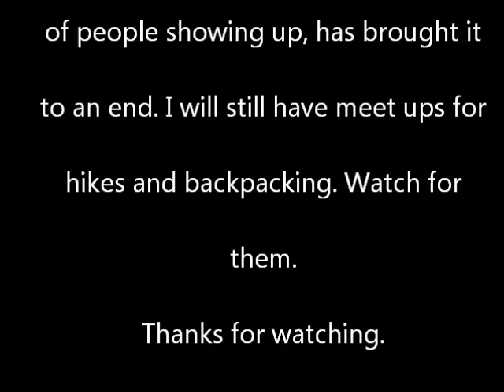final tradding post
If you, were here and had things to trade, thanks. Leave me a personal message with a item list. I will add it to the details along with a link to your channel. thanks. rei flash 18, go